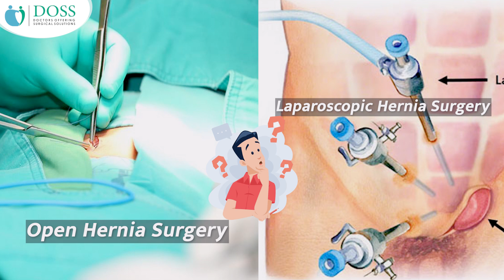कौनसी सर्जरी है Hernia के लिए बेहतर ? - डॉ. सतीश पट्टणशेट्टी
आज के वीडियो मे डॉ. सतीश पट्टणशेट्टी इन्होने बताया है की कौनसी सर्जरी बेहतर है | बोहोत लोग confusion मे होते है की ओपन सर्जरी अच्छी है या लॅपरोस्कोपिक? पिछले १०- १५  सालो पहले यह confusion था पर अब लॅपरोस्कोपिक सर्जरी ज्यादा प्रचलित हुई है | ओपन हर्निया सर्जरी मे १०cm तक कट लेना पड़ता है बल्कि लॅपरोस्कोपिक सर्जरी मे  ३ छोटे होल करके दुर्बिन अंदर डाली जाती हे | जैसी ओपन सर्जरी होती है वैसे ही यहाँ सर्जरी की जाती है |

अधिक जानकारी के लिए वीडियो अंत तक देखे